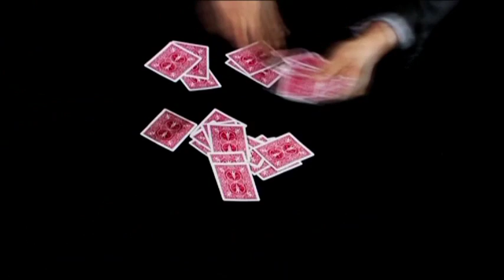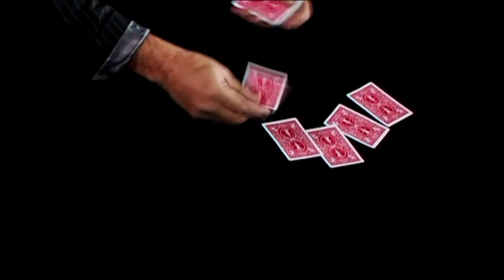Lennart Green - Chosen Suit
Lennart Green's Blindfold Routine